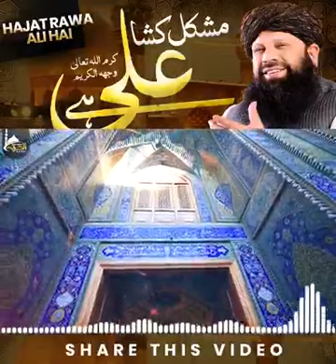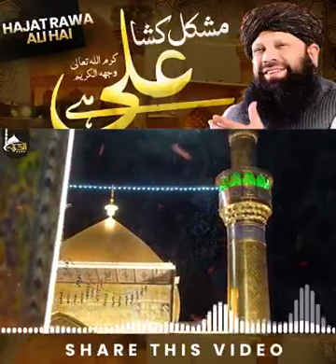Mushkil kusha Ali he/Syed Shah Abdul Haq Qadri/21/Ramzan/youm_e_ali